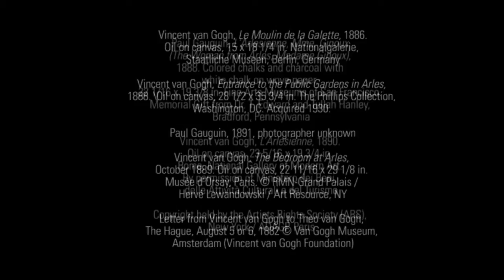A Closer Look: Van Gogh and Gauguin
In conjunction with the exhibition Van Gogh Repetitions (Oct 12, 2013--Jan 26, 2014), art historian and van Gogh expert Cornelia Homburg discusses the artists' friendship and rivalry.

In the first Vincent van Gogh (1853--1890) exhibition in DC in 15 years, the Phillips brings together 35 of his celebrated portraits and landscapes from some of the world's most renowned collections. Van Gogh Repetitions features results of more than half a decade of research into the artist's process, revealing a fascinating picture of his personal life and art. While recognized for the intensity and speed with which he painted, van Gogh also worked with careful deliberation, creating multiple versions of some of his most famous subjects.